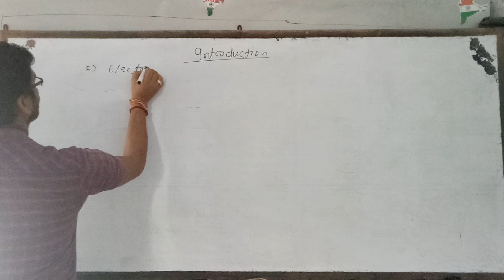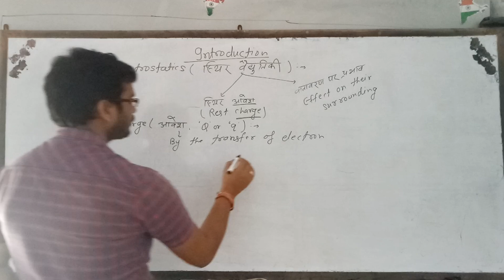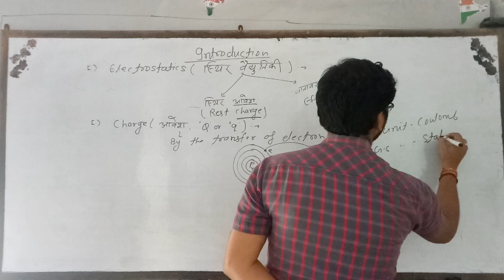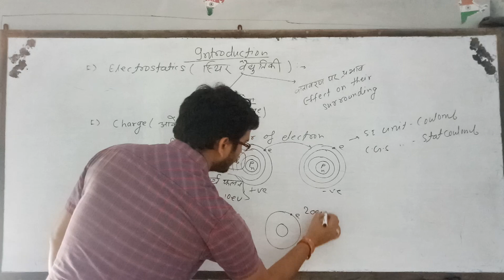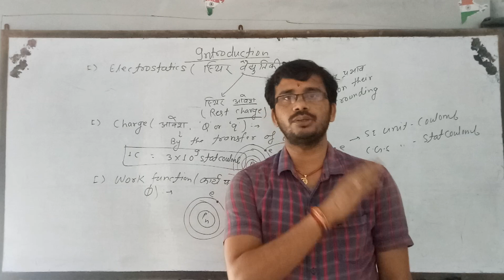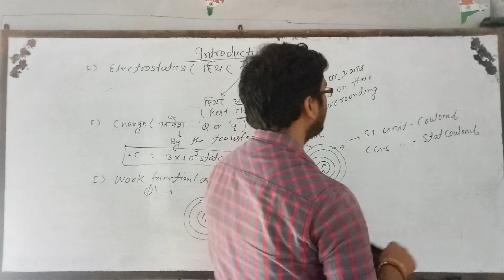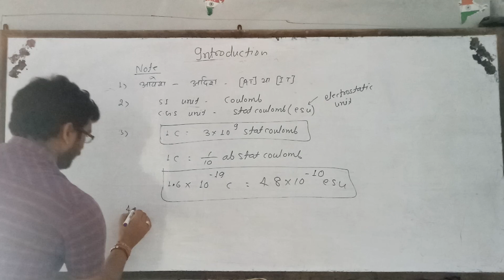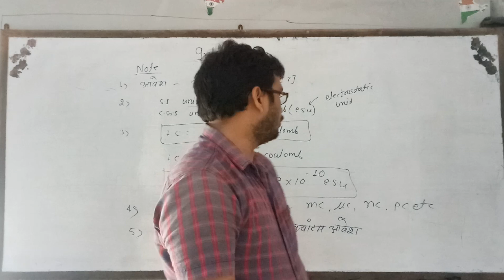Electrostatics ( आवेश एवं कार्य फलन की परिभाषा )